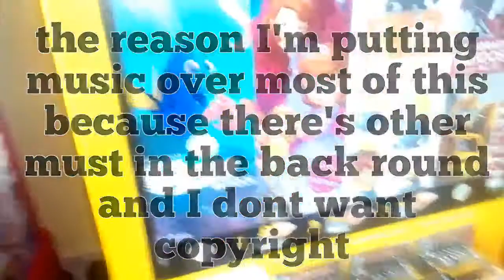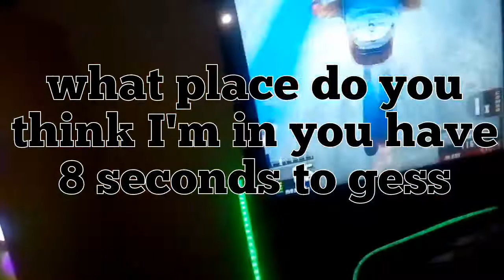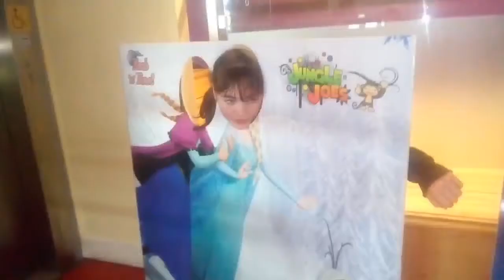Jungel joes confirmation vlog🙌Vlog 5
So I made my conformation today. my confirmation name I'd Brigid 😊... If you never went to jungel joes I would so Gest to go there for your birthday or something. Lets Hite 8 likes on this video bye Sunday at 1 minute be fore 12. If you didn't see yesterdays vlog go look at that. Rachel and I watched King kong skull Island on Friday.